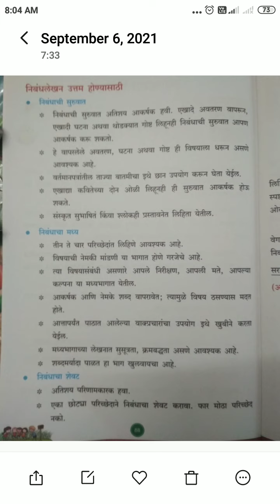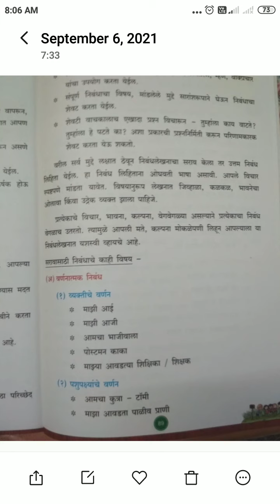Class-8th Subject Marathi Grammar Essay writing and Rule Spastikaran Page-87 to 89 Reamideal